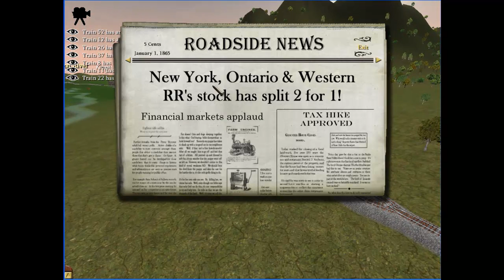Let's Keep Playing RRT3: Finish the O&W part 7B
Rome + Utica branch part 2